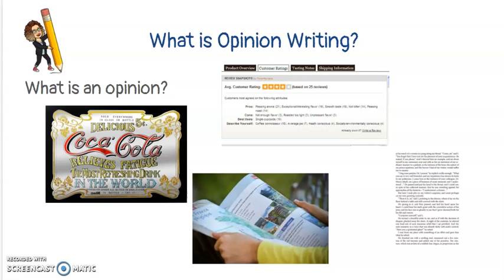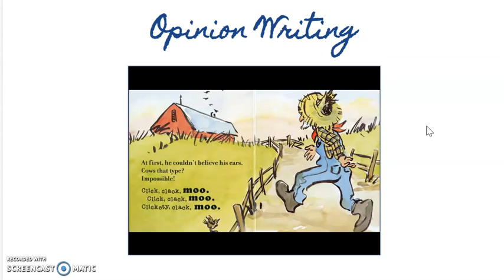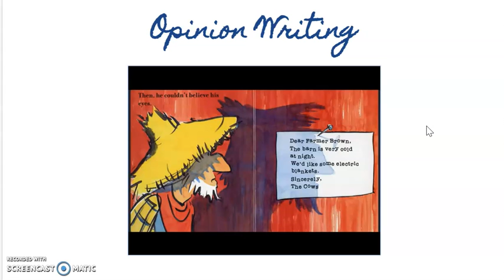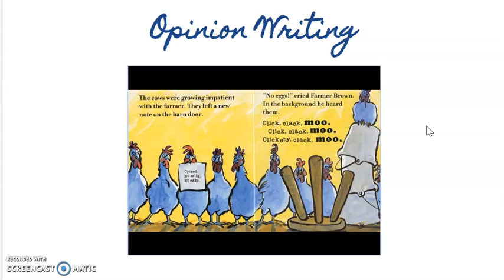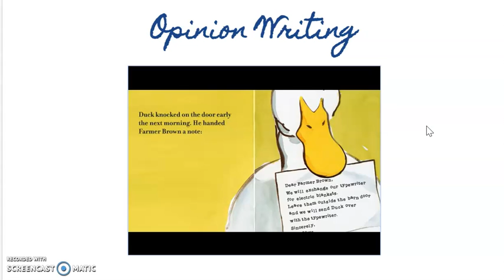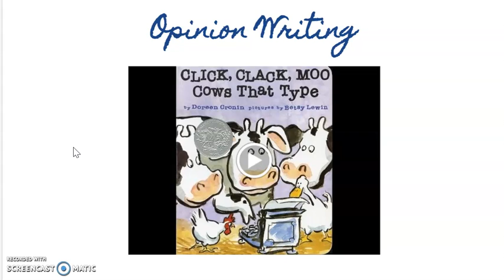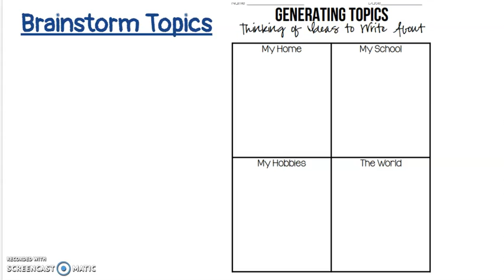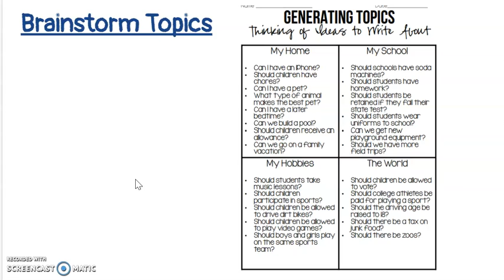1 Opinion Writing lesson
Mini Lesson Introduction for Opinion Writing